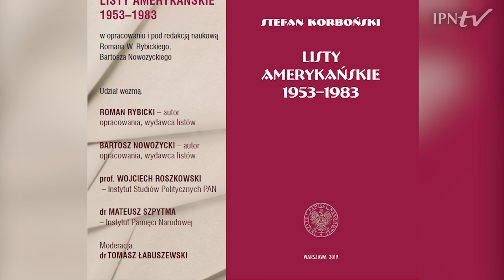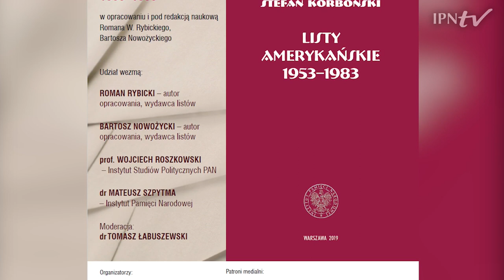IPNtv - TRANSMISJA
Instytut Pamięci Narodowej zaprasza na prezentację książki Stefan Korboński. Listy amerykańskie 1953–1983, w opracowaniu i pod redakcją naukową Romana W. Rybickiego i Bartosza Nowożyckiego. Spotkanie odbędzie się 20 listopada 2019 (środa), o godz. 17:30, w Centrum Edukacyjnym IPN im. Janusza Kurtyki „Przystanek Historia” (ul. Marszałkowska 21/25, Warszawa).

Udział wezmą:

Roman Rybicki – autor opracowania, wydawca listów
Bartosz Nowożycki – autor opracowania, wydawca listów
prof. Wojciech Roszkowski  – Instytut Studiów Politycznych PAN
dr Mateusz Szpytma – Instytut Pamięci Narodowej
Moderacja: dr Tomasz Łabuszewski